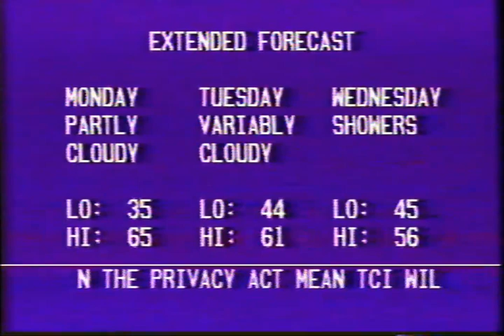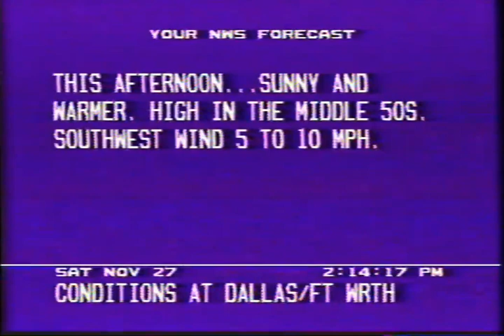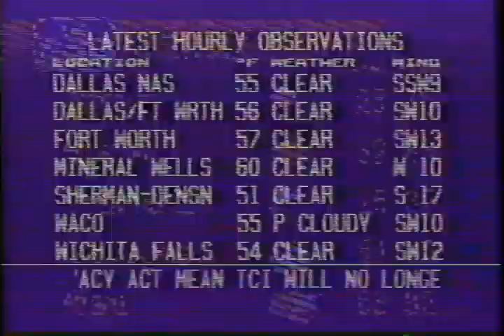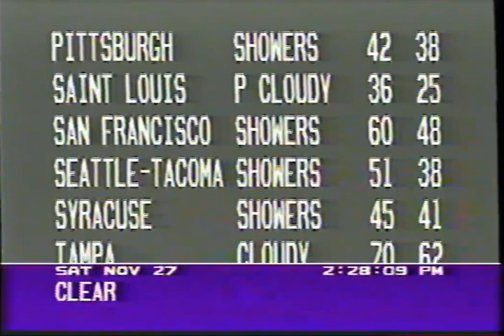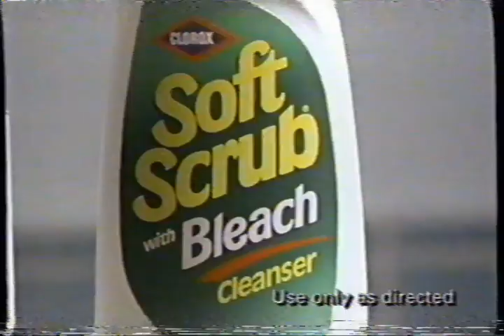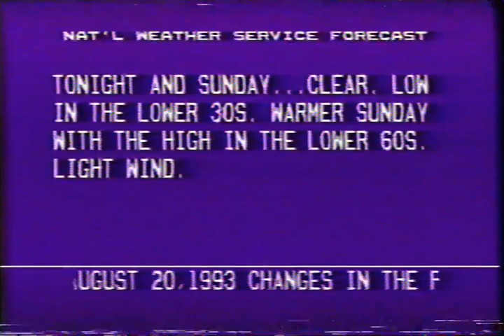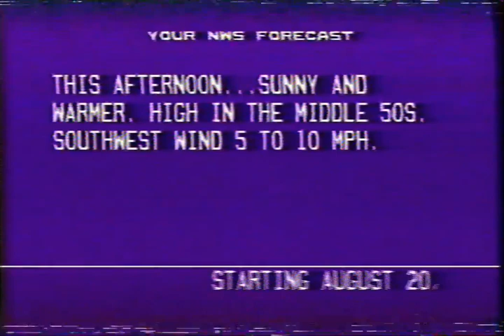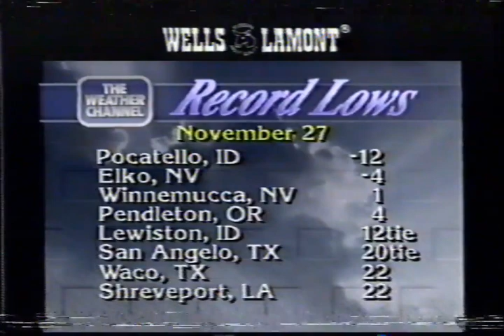The Weather Channel Broadcast - 1993-11-27 (between 14:00 & 15:00 CST)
28 Years Later...
Nearly one full (non contiguous) hour of The Weather Channel Broadcast as seen on TCI Cablevision in Flower Mound, TX, which operated through a Weatherstar 3000.

This includes many segments uploaded previously.